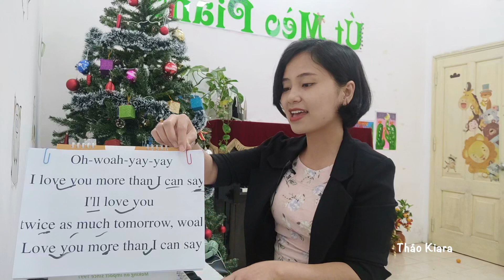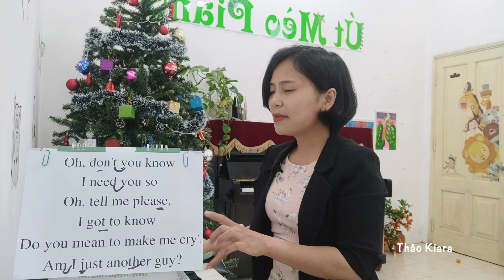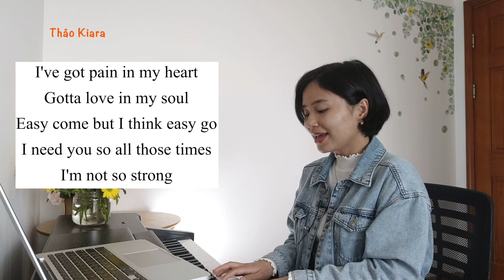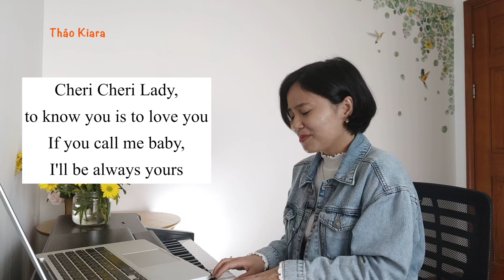HÁT CÙNG KI #1: Take me to your heart / More than I can say / Cheri Cheri lady (Thảo Kiara)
HÁT CÙNG KI  là tổng hợp những đoạn hát full bài trong các video dạy học mà Ki đã làm trước đây, nhằm giúp các bạn dễ dàng ôn tập hơn. Hoặc nếu bạn chỉ đơn giản là muốn nghe Ki hát, series này dành cho bạn!

Trong tập 1 này, chúng mình cùng nhau hát 3 ca khúc bất hủ:
- Take me to your heart (MLTR)
- More than I can say (The Crickets)
và Cheri Cheri Lady (Modern Talking)

🎀 Theo dõi thêm các chia sẻ về việc học tiếng Anh và lịch khai giảng các lớp ngữ âm và giao tiếp tại